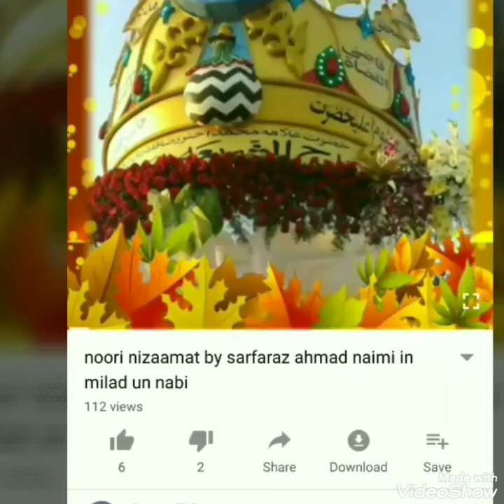Sharah Wo sue laalazar phirte hai l Bazubane SARKAR TAJUSSHARIYA.